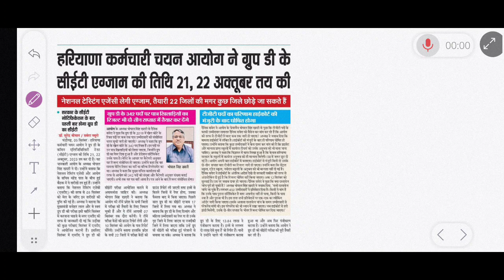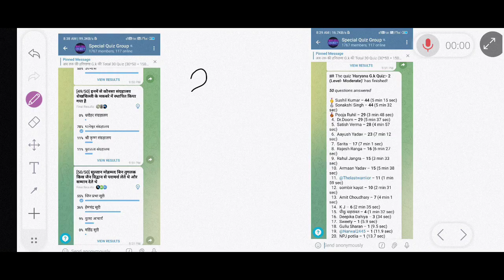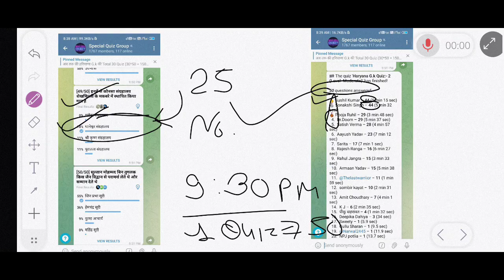Haryana CET Group D को लेकर आज की खबर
January to June Haryana Current Affairs With Tricks:-

hssc cet group d form apply Link

hssc cet group d exam

hssc cet group d apply

hssc cet group d new Vacancy